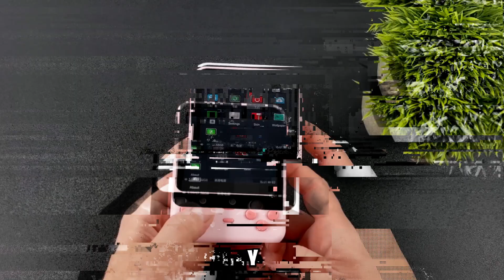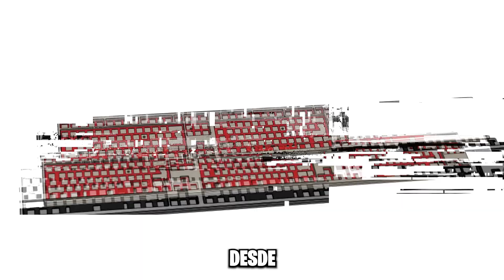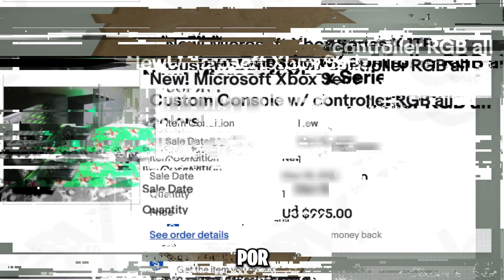Este Mini Gameboy Emula Juegos de PS2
En este video descubrirás un mini gameboy capaz de emular juegos de PS2, el Nintendo DS de una pantalla, el primer teclado triple del mundo, cómo es la PC gamer de tu compa que se cree soldado de call of duty y un Xbox con RGB por el que tendrías que pagar 20 mil pesos.

Curiosidades, datos, noticias, periféricos y más sobre el mundo gamer.

Enlaces: ETA PRIME - The All-New GKD Mini Plus Is A Modular Retro Emulation Hand-Held! First Look 8mEl7SdWF-w9S&index=154
Linus Tech Tips - The 5 Most WEIRD PC Cases 8mEl7SdWF-w9S&index=153
Jacob R - I Bought a CUSTOM Xbox Series X from eBay... for $1,000?? 8mEl7SdWF-w9S&index=161

¡Música GRATIS libre de copyright para streamers y youtubers!